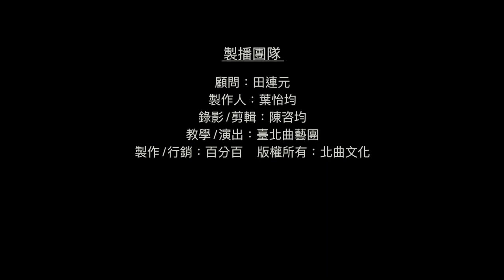【台北曲藝團】 - 葉怡均評書館 - 大話成語 - 佝僂承蜩 主講：張彥廷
大話成語,考考你: 今日成語"佝僂承蜩"
"蜩"即"蟬",讀音與以下哪個相同: "1.愁 2.周 3條 4.啾 5.雕